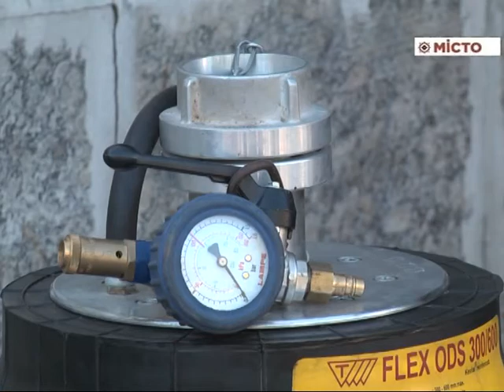Конкурс «Кращий за професією»